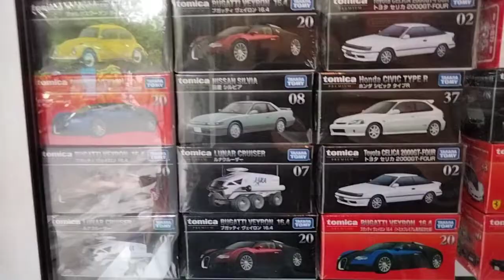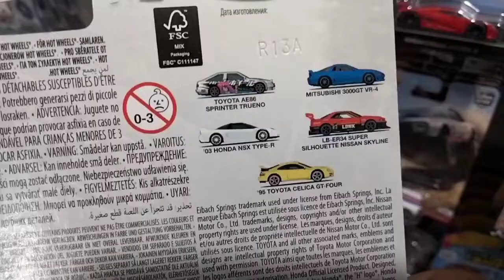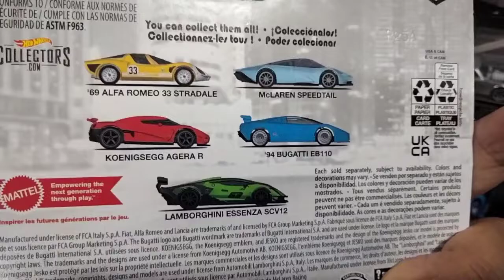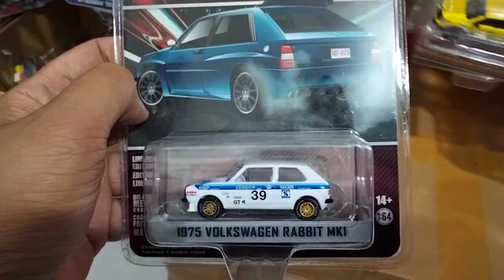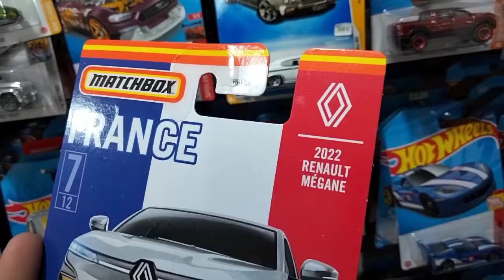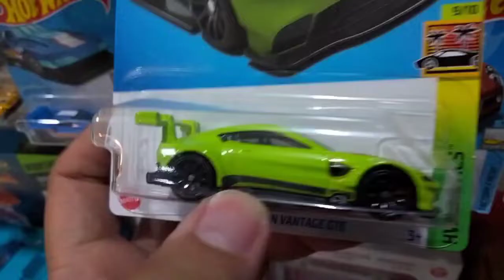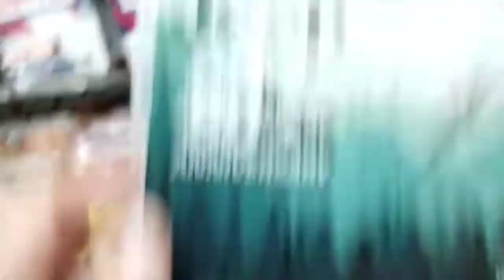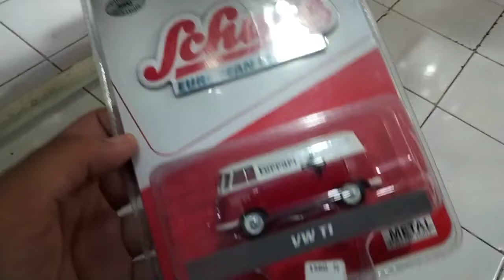Vlog hunting, H&M toys! SURGA nya diecaster nih!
vlog hunting di H&M toys